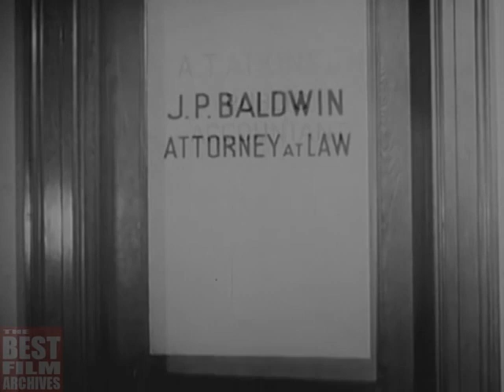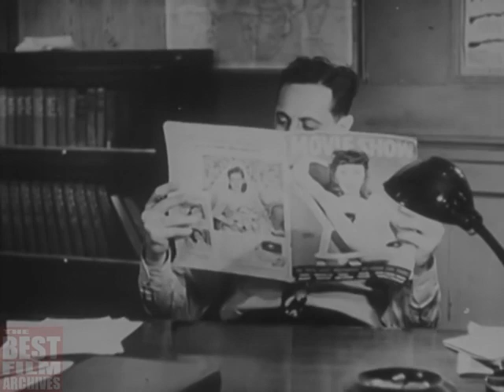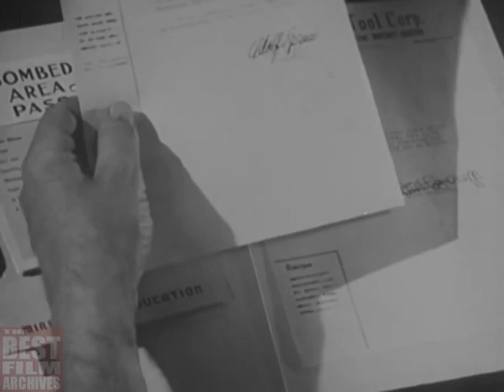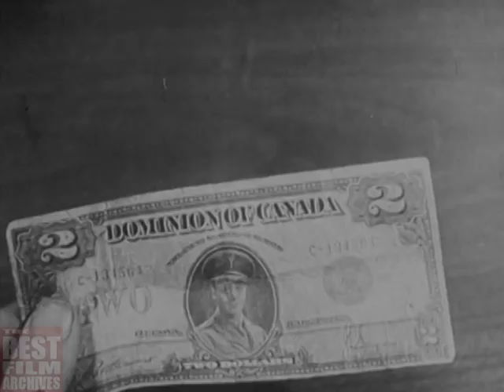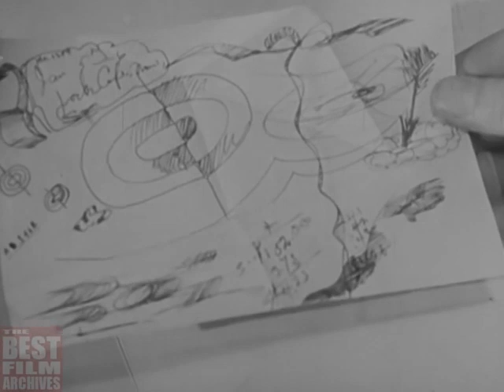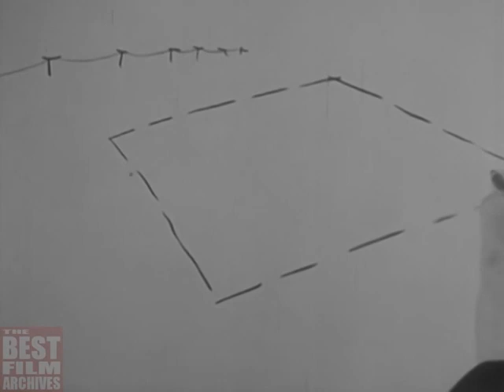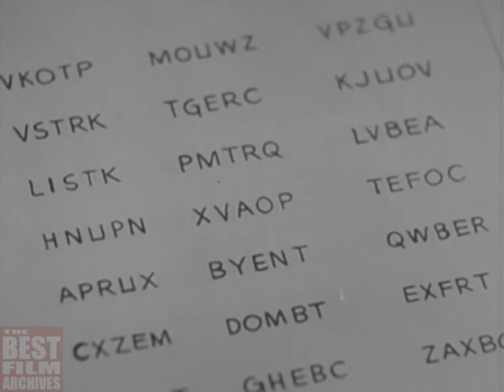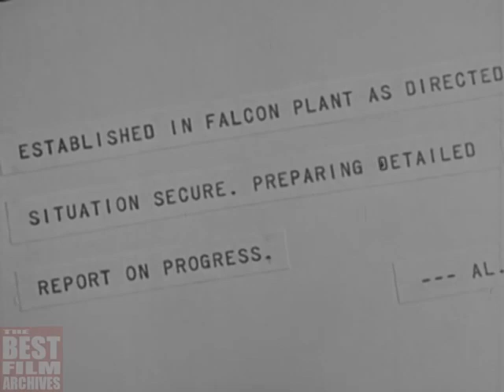World War 2 Training Film Undercover